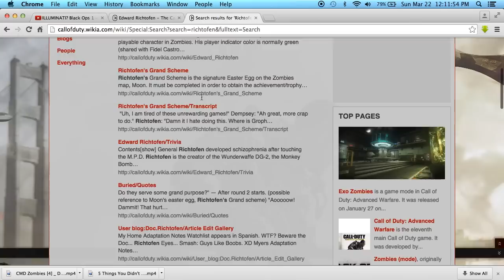TOP 5 C.O.D. ZOMBIES MYSTERIES OF ALL TIME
TOP 5 BIGGEST MYSTERIES IN C.O.D. ZOMBIES
THAT WE STILL DONT KNOW THE ANSWERS TO. MUST WATCH!